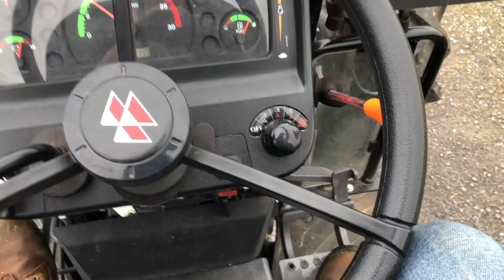Combine prep and driving new tractor